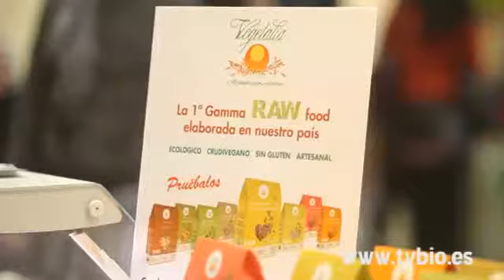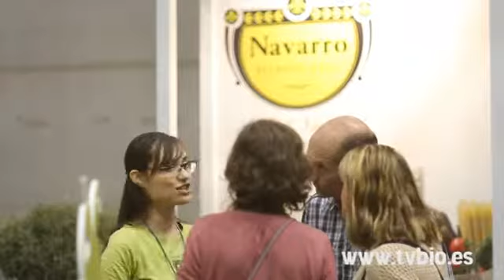BioCultura Valencia 2014.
Del 7 al 9 de marzo estuvimos en BioCultura Valencia. Unos 200 expositores y multitud de visitantes se dieron lugar en esta cita que ya cuenta con su 5ª edición. En este vídeo realizado por Tv Bio, podéis ver las opiniones de los asistentes y conocer algunas marcas que estuvieron presentes. Un balance muy positivo.